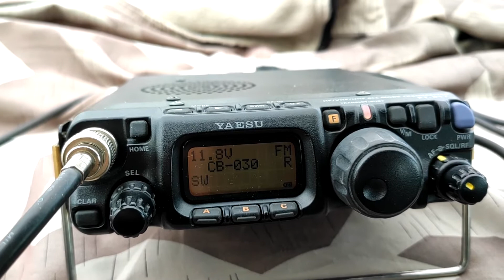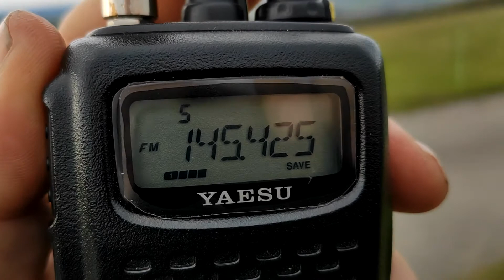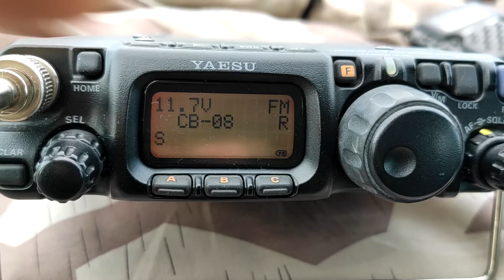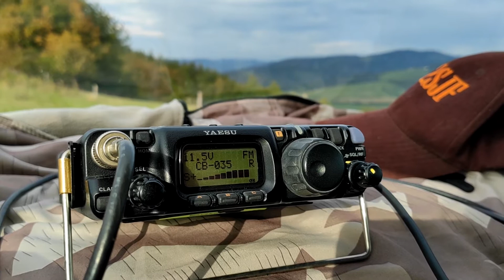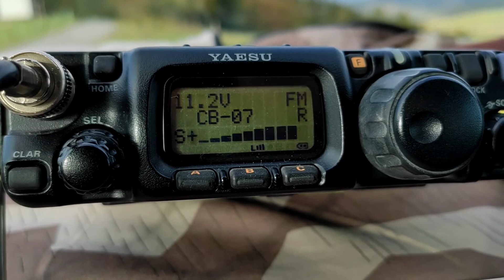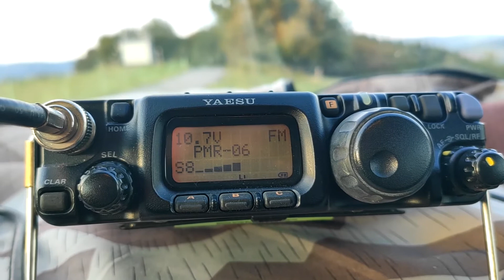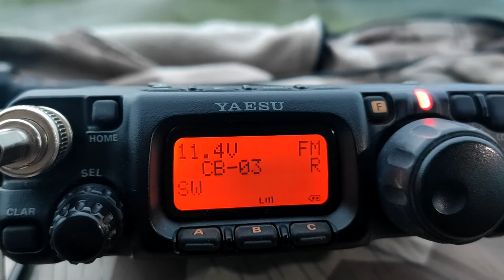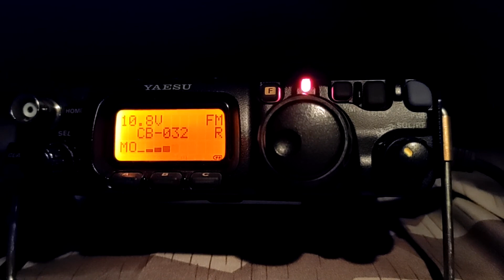Opět na úpatí Javorníku